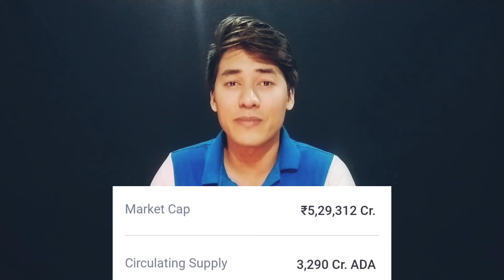Top 5 Best Cryptocurrency To Invest Now | best crypto to buy now | ashiniki knowledge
Top 5 cryptocurrency To Invest Now | best crypto to buy now
here is best cryptocurrency to buy now

ashiniki knowledge,best cryptocurrency to invest 2021,cryptocurrency news,top altcoins,cryptocurrency to invest in 2021,top altcoins to buy now,best crypto,polygon matic,ethereum,bitcoin,bitboy crypto,tron coin,tron cryptocurrency,polkadot crypto,best crypto to buy now,cryptocurrency,multibagger cryptocurrency 2021,multibagger cryptocurrency